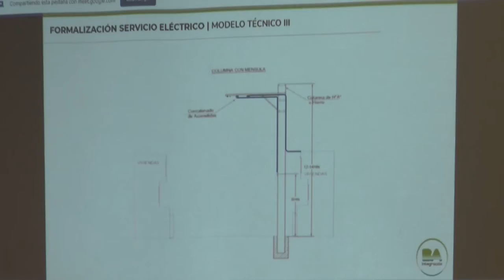Las normas no la fijan las empresas, cumplan con la ley en la Villa 31 - Milcíades Peña